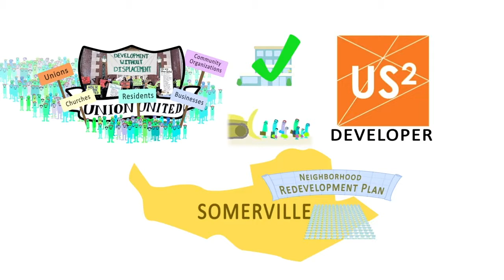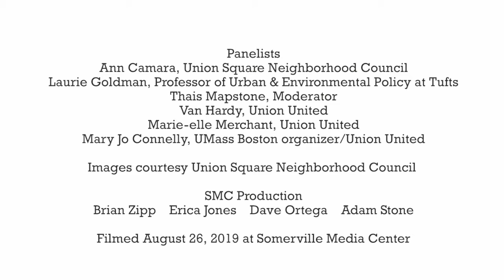Conversation on the Union Square Community Benefits Agreement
The Union Square Neighborhood Council (USNC) announced at an open meeting of the board that the negotiating team had reached a principal agreement on the substantive terms of the long-awaited community benefits agreement with developer US2.

Somerville Community Corporation hosted a conversation explaining